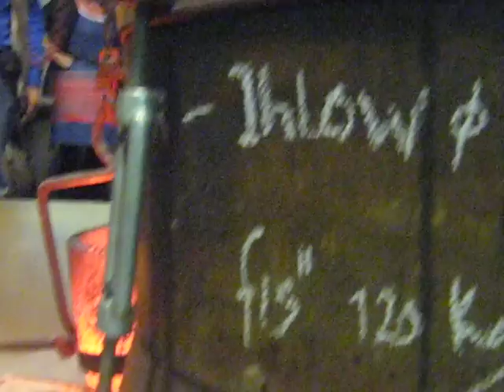Ihlow (BRD) Klosterstätte Guß der neuen Glocke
Viele Schaulustigen bei der Guß der Ihlower Glocke in die Gießerei von Laudy, Niederlande.
Film: Mijn zoon, Sander Maurice Laudy.
Trompetenspiel von Horst Lürken aus Esens.
Het gieten van klok voor Klooster Ihlow(BRD) .